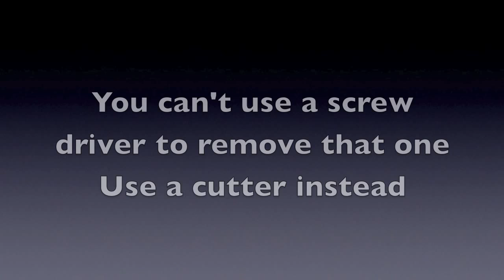DIY Perfume or Cologne Bottle Replacement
How to replace broken perfume/cologne bottle